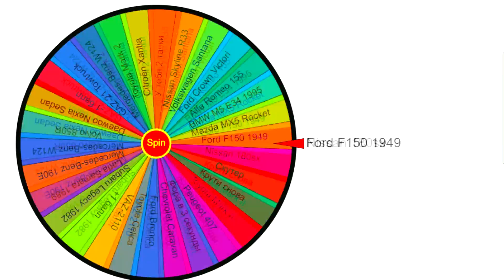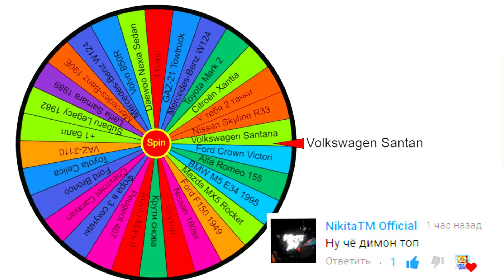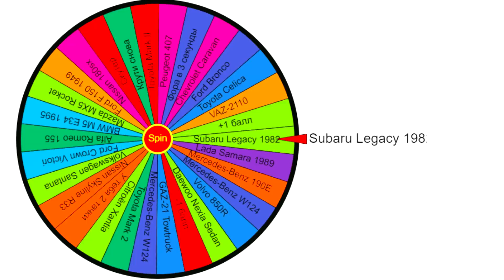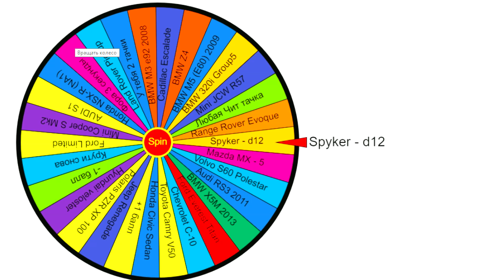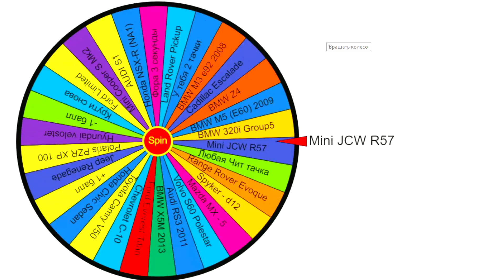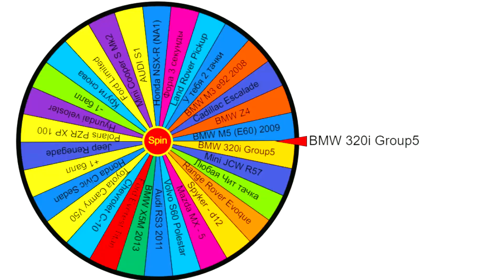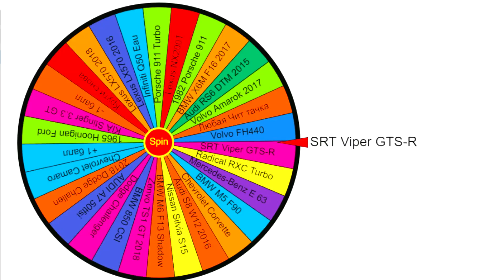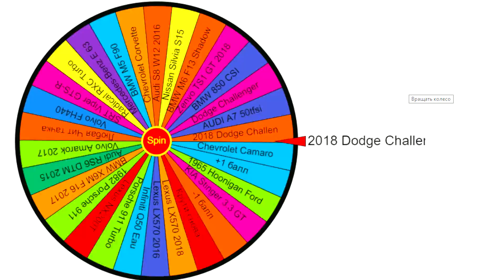КОЛЕСО ФОРТУНЫ В ГТА 5 ОНЛАЙН! КОМУ ПОПАДЕТСЯ ЧИТ МАШИНА В GTA 5?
Колесо фортуны в gta 5! Кому попадется чит машина в гта 5 онлайн? В этом видео мы вместе с AndrewGTX будем крутить колесо фортуны с надеждой выбить самую лучшую тачку гта 5! Затем мы пройдем несколько испытаний  и подведем итоги.

Другие ролики по gta5:
1) УГНАЛ 4 САМЫЕ БЫСТРЫЕ МАШИНЫ В МИРЕ ЗА 180 СЕКУНД В ГТА 5!
2) РУССКАЯ РУЛЕТКА В ГТА 5 ОНЛАЙН! НАЙДИ ЖЕРТВУ И ВЫИГРАЙ МАШИНУ ИЛИ УМРИ В GTA 5
3) БИТВА АВТОУГОНЩИКОВ В ГТА 5 ОНЛАЙН! СПРЯТАЛ СУПЕРКАР НА СЕКРЕТНОМ ОСТРОВЕ! БИТВА ВОРОВ GTA 5

Всем привет с вами Димка Федоров и добро пожаловать к нам в огромную банду! На моем канале вы сможете найти интересные видео по ГТА 5 и не только!

Grand Theft Auto Online (GTA 5 online) — многопользовательский режим игры Grand Theft Auto V, разработанный компанией Rockstar North и опубликованный компанией Rockstar Games.
В GTA Online игрокам предоставлена полная свобода выбора: исследовать окружающий мир в одиночку или с друзьями, работать сообща над выполнением миссий, принимать участие в сторонних развлечениях и событиях окружающего мира или состязаться в традиционных сетевых режимах. У игроков существует возможность прокачивать умения, собирать тюнингованные автомобили, приобретать недвижимость. И главное — принимать участие в миссиях, ограблениях и прочих занятиях, чтобы заработать репутацию и деньги, которые откроют новые возможности для продвижения вверх по криминальной лестнице.